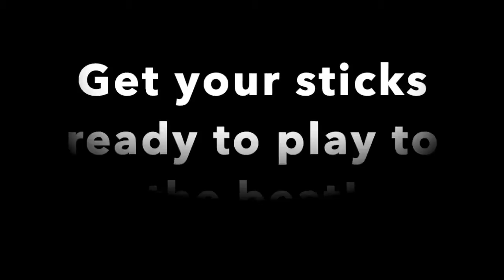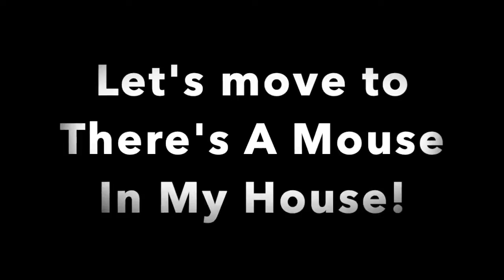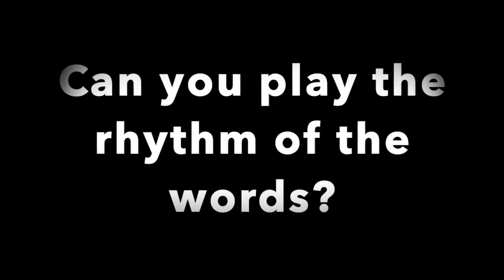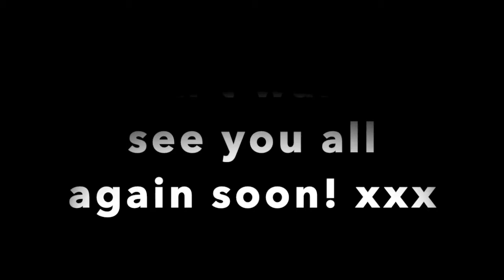Year 1 last music video compilation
This is the last video before the Summer Holidays! I have left you with a compilation of many of the songs we have learnt throughout lockdown. I hope you enjoy it!